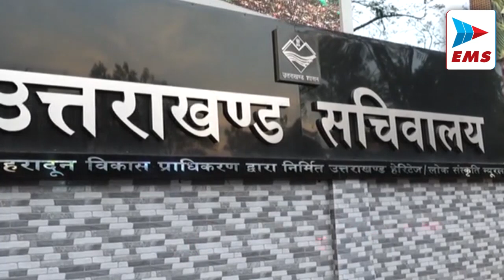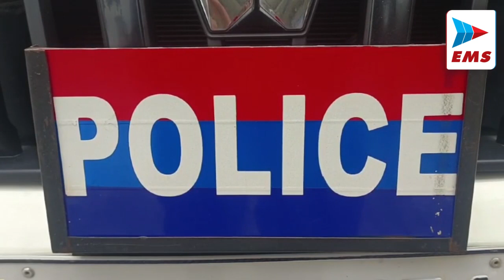uttarakhand मुख्यमंत्री ने चारधाम यात्रा की समीक्षा की। | EMS TV 24-May-2024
देहरादून में डिजिटल अरेस्टिंग के जरिए दून निवासी से डेढ़ करोड़ रूपए वसूल लिए गए, अभियुक्तों द्वारा उनके उनके घर पर वीडियो कॉल कर फर्जी पुलिस कमिश्नर बन कर सामने बैठा और मामले को दबाने के एवज में रकम की डिमांड कारी जो कि उनके खातों में डाली गई,जिसके बाद पीड़ित द्वारा एसटीएफ को इस की शिकायत की जिसकी जांच के बाद एसटीएफ ने राजस्थान कोटा से तीन लोगो को गिरफ्तार किया गया है,उनके पास से डेबिट कार्ड,कई सिम कार्ड और फोन बरामद किया,पकड़े गए आरोपी ने पूछताछ करने पर बताया गया की इसका मुख्य सरगना दुबई में बैठ कर गिरोह को संचालित कर रहा है,

मई के महीने में गर्मी का सितम लगातार बढ़ता हुआ दिखाई दे रहा है। 42 डिग्री सेल्सियस से ऊपर इस समय तापमान चल रहा है। गर्मी के कारण लोगों का घरों से बाहर निकलना भी मुश्किल हो गया है। लगातार बढ़ रही गर्मी के कारण बाजारों में भी दोपहर के समय सन्नाटा छा जाता है व्यापारियों का कहना है कि भीषण गर्मी से व्यापार पर काफी असर पड़ रहा है दोपहर के समय लोग घरों में कैद हो जाते हैं और बाजार सूने हो जाते हैं जिससे व्यापार बिल्कुल खत्म हो गया है

रुड़की निवासी एक युवक घर वालों से किसी बात को लेकर कहां सुनी होने के  बाद  युवक ने रुड़की गंग नहर पहुंचकर नहर में चलांग लगा दी युवक को नहर में डूबता देख लोगों ने शोर मचाया और मोनू जावीर को सुचना दी मोके पर पहुंच कर बड़ी मुश्किल के बाद नहर में डूब रहे युवक की जान बचाई इसके बाद युवक के परिजनों को सूचना दी गई युवक के परिजन मौके पर पहुंचे और युवक को उसके परिजनों को सौंप दिया दीया गया

मुख्यमंत्री  पुष्कर सिंह धामी ने शुक्रवार को उत्तराखंड सदन, नई दिल्ली से वर्चुअल माध्यम से चारधाम यात्रा की समीक्षा करते हुए निर्देश दिए कि सभी विभाग आपसी समन्वय से चार धाम यात्रा के सुगम संचालन हेतु अपनी जिम्मेदारियों का पूर्ण निष्ठा से निर्वहन करें। किसी भी स्तर पर लापरवाही पाए जाने  सीधे  कार्रवाई की जाएगी मुख्यमंत्री ने चारधाम यात्रा की निरंतर मॉनिटरिंग हेतु एसीएस आनंद बर्द्धन की अध्यक्षता में कमेटी गठन के निर्देश दिए।

उत्तराखंड की पांचो लोकसभा सीट पर मतदान पहले चरण में हो गया है अब उत्तराखंड के नेता अन्य राज्यों में जाकर भाजपा के पक्ष में मतदान करने को लेकर जुटे हुए हैं ऐसे में दिल्ली से वापस लौटे राज्यसभा सांसद नरेश बंसल ने कहा कि भाजपा सरकार वापसी कर रही है उन्हें पूरा विश्वास है कि तीसरी बार प्रधानमंत्री के तौर पर नरेंद्र मोदी पूर्ण बहुमत के साथ शपथ लेंगे।

चार धाम यात्रा के लिए ऑनलाइन रजिस्ट्रेशन से फर्जीवाड़ा करने वाले टूर ऑपरेटर की संख्या लगातार बढ़ती हुई दिखाई दे रही है। एक ही दिन में ऋषिकेश में अलग-अलग स्टेट के 123 श्रद्धालुओं के साथ रकम ऐंठ कर रजिस्ट्रेशन का फर्जीवाड़ा किया गया है। ऋषिकेश में चेकिंग के दौरान यह मामला पकड़ में आया है। पुलिस ने एसएसपी के निर्देश पर टूर ऑपरेटर के खिलाफ मुकदमे दर्ज कर उनकी गिरफ्तारी के प्रयास शुरू कर दिए हैं। एसएसपी ने श्रद्धालुओं से रजिस्ट्रेशन के फर्जीवाड़े से सावधान रहने की अपील की है।